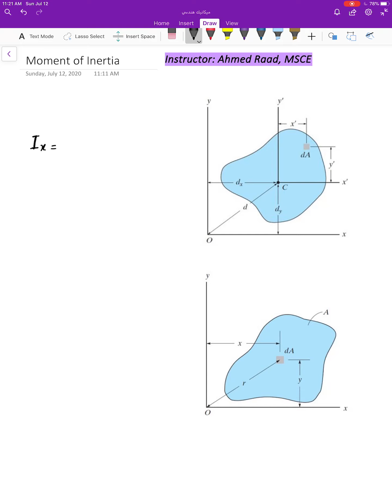Moment of Inertia